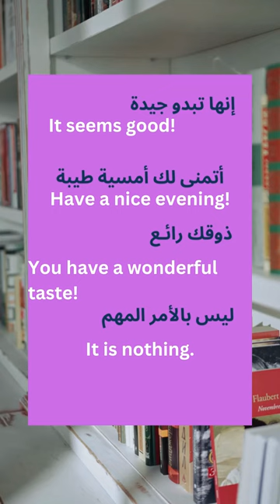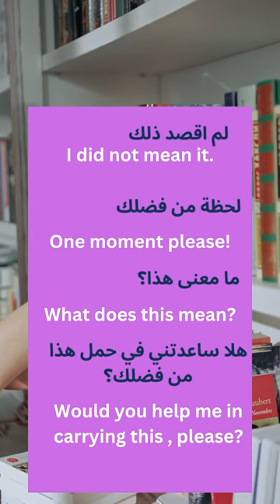عشر جمل ستساعدك على تعلم اللغة الإنجليزية بسرعة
Lien facebook رابط الفيسبوك
ضرائب_ أليوتيوب
تيك توك
بث _مباشر
تيك_ توك
تعلم_ أللغات
مغرب_ ألثقافات
ألبرنامج _ألإجتماعي_ ألجديد
كرة القدم
# Prodotto
البطولة _الوطنية
ألمناضر_ الخلابة
الاعشاب _الطبية- للقولون العصبي#
الاعشاب _الطبية_للكحة#
الاعشاب _الطبية_ للتخسيس#
ألرقية _ألشرعية#
 الرقية الشرعية_ العين_ الحسد#
الرقية _الشرعية _العفاسي#
الرقية _الشرعية ياسر_ الدوسري#
 الرقيه الشرعيه _ماهر_ المعيقلي#
الرقية الشرعية _هشام _الهراز#
الرقية الشرعية _مكتوبة_ كاملة#
الرقية_ الشرعية_ للمنزل#
الرقية _الشرعية _للحسد#
الرقية الشرعية_ قبل_ النوم#
الرقية الشرعية _قوية _جدا#
الرقية الشرعية _فارس _عباد#
الرقيه _الشرعيه في_ البيت#
الرقية الشرعية_ الغريب_ الموصلي#
الرقيه الشرعيه_ عن _الحسد#
  20228كرة _القدم قطر#
كرة القدم _ضربة _جزاء#
كرة _القدم_ سبورت#
كرة القدم _في_ المغرب#
الطبخ_ المغربي#
الطبخ _المغربي _التقليدي#
الطبخ _الحلويات#
طبخ غداء _سهل _سريع#
الطبخ_ بالبخار#
طبخ _ضلوع_ البقر#
طبخ _ضلعة _الخروف#
طبخ_ صدور_ الدجاج#
طبخ _صحي#
طبخ_ شوربة _العدس#
شعبة الطبخ في_ التكوين_ المهني#
الطبخ _زيت_ السمسم#
الطبخ_ زيت _زيتون#
طبخ _راس _الخروف#
instagram_ login
instagram_ video _downloader
instagram_ download
instagram_ logo
instagram_ app
instagram_ account
instagram_ apk
instagram _app _download
instagram _audio_ download
instagram _highlight_ cover
# instagram_ bio
apprendre_ italien
education_en ligne
ibn zohr
correction_des examens
# dictionaire
الثقافة _العامة#
الثقافة والفن#
high school
learn_french_with audio
learn_french_for biginners
education _1 bac _english
education_ 2 bac_ english
education_ anglais
éducation _alimentaire
education_ au _maroc
education_ à_ l'environnement
education _arabe
an _education _movie
éducation_ à la _citoyenneté
éducation_ à la_ santé
education_ bac
education_ darija
education_ b.a_ 1st year
education_ collocations
education civique
education_ digitale
education _definition_ in english
lecon_ anglais _débutant
lecon_ anglais_ ce2
a lesson_ plan
lecon_ bac_ lettre
lecon _comparatif _anglais
lesson_ english
lecon _francais_ 6eme
lecon_ francais_ 1 ba
lecon francais _3eme annee _college
lecon _grammaire_ francais
leçon _grammaire
lecon_ geographie
leçon_ italienne
lecon_ lecture
lecon_ la _digestion